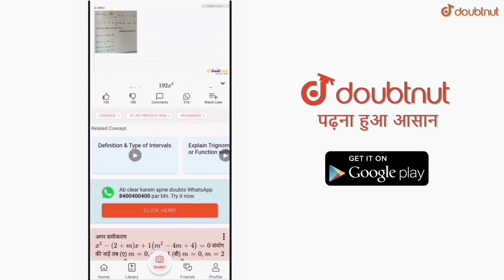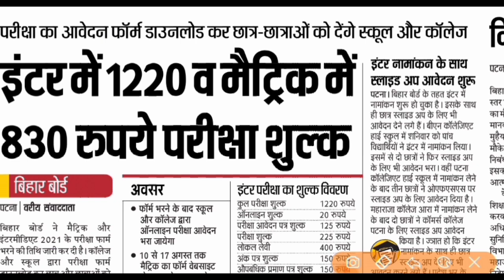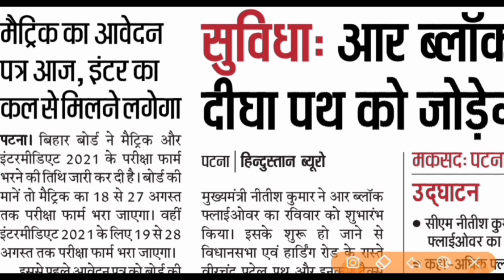10th 12th परीक्षा 2021 फॉर्म भरना शुरू | Bihar board matric inter exam form kaise bhare 2021 bseb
10th 12th परीक्षा 2021 फॉर्म भरना शुरू | Bihar board matric inter exam form kaise bhare 2021 bseb

More Features
1) Saari important books milengi solved video solutions ke saath
2) Previous year papers, Important PDFs, Question Bank
3) Tips,Tricks & Concept Videos Topic-wise
4) Crash Course, Mock Tests, Quiz
5) India's biggest student's community
& much more